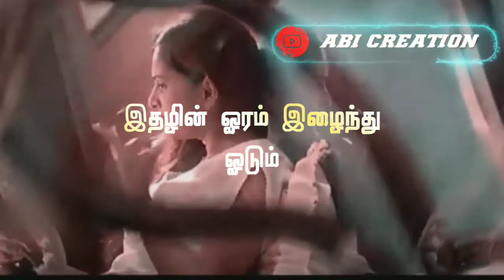Tamil whatsapp status